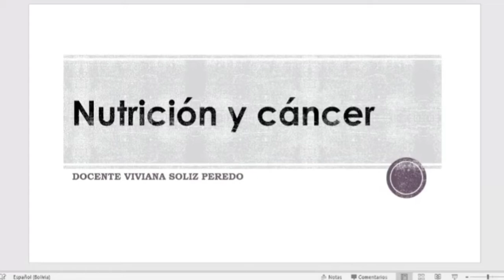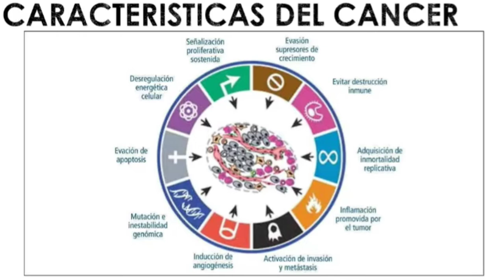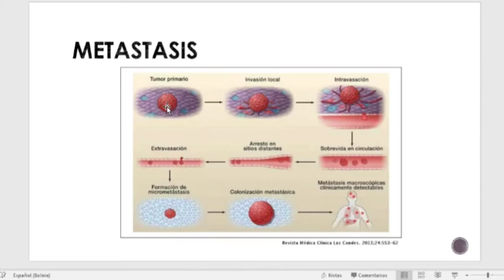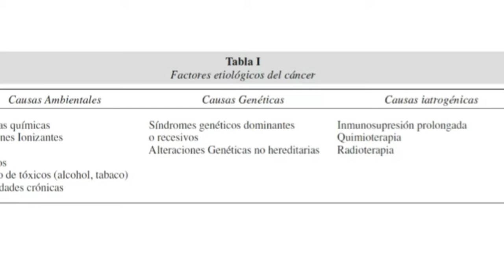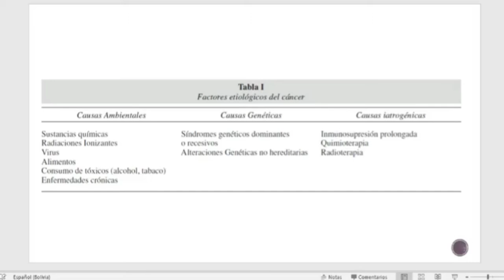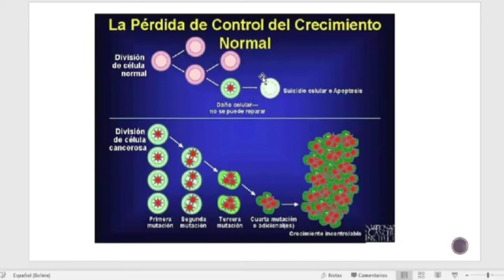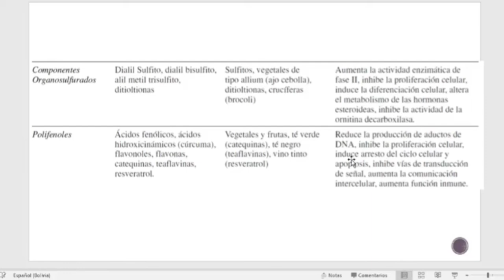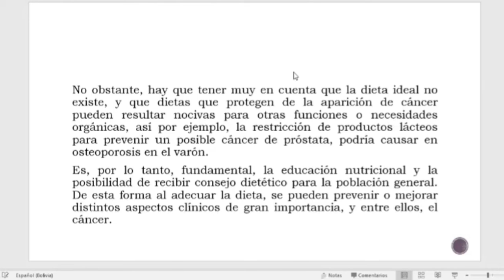NUTRICIÓN, NEOPLASIAS Y CANCER I